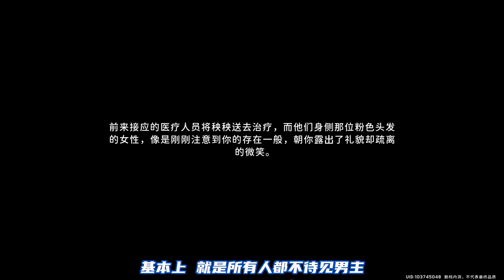(鸣潮）解牛者剧情再出江湖？好人就应该被枪指着？这逆天文案如何拯救？二测次日游玩体验一览！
哈喽，大家好。
鸣潮 原神 解神者 剧情解析 本频道制作的所有视频都符合平台的使用政策，没有任何违规行为。